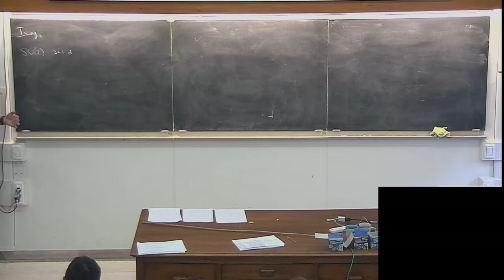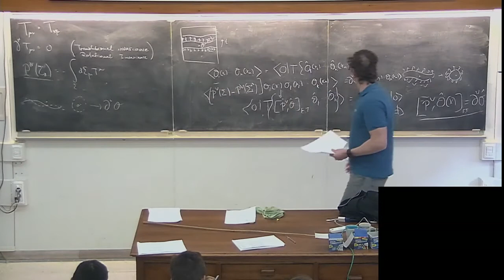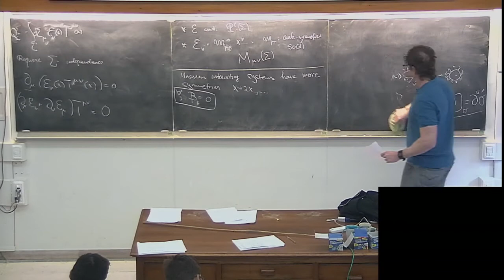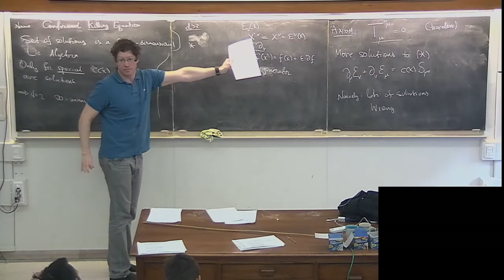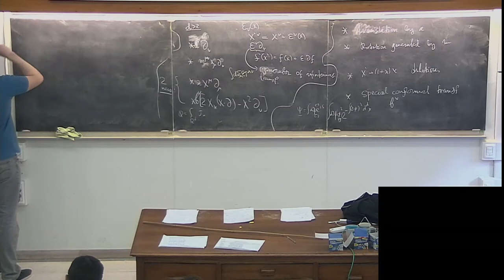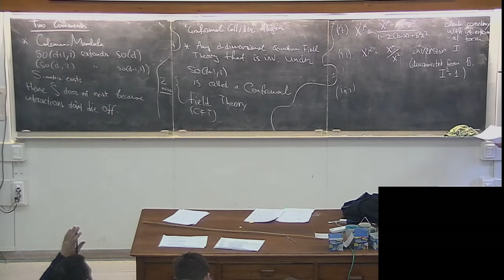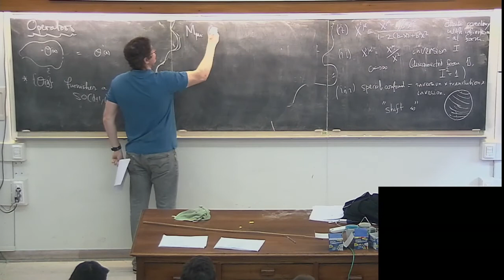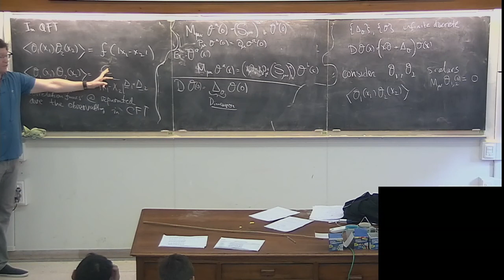Advanced topics in Quantum Field Theory - Z. Komargodski lecture 2/5